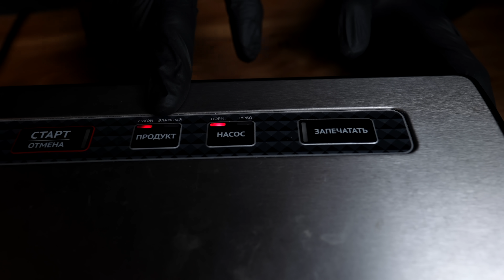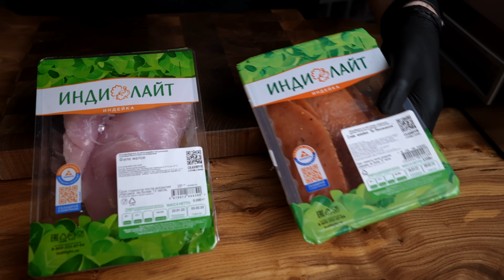Вакууматор: Опыт использования. Стоит ли покупать? Дорогие и Дешевые. Есть ли разница?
Содержание:
00:00 Начало
01:27 Для чего нужен вакуумный упаковщик?
02:54 Ручной вакууматор
05:07 Автоматический вакууматор
07:30 Вакуумный упаковщик
11:16 Вакуумный упаковщик камерный
15:58 Не переплачивайте
22:47 Вакуумный упаковщик и сувид
27:51 Итоги